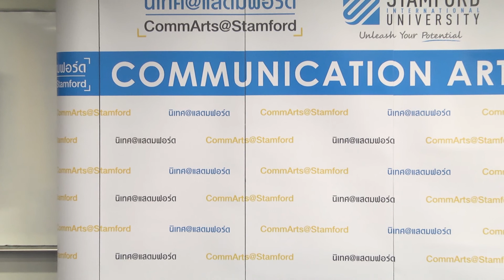Inspirational Talk By WOODY 3/3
Changing Your Mindset to Achieve Success

27 September 2018 @ Stamford International University